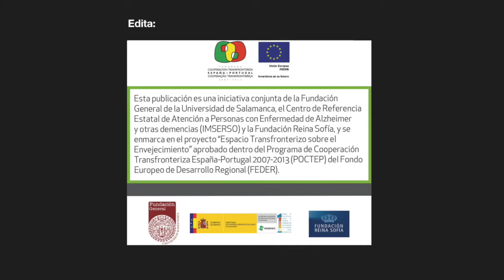Somos tu familia, Secundino (B3)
Entrevista a Charo, hija de Secundino, que tiene problemas de memoria. Charo nos cuenta cómo fue asumiendo su padre el deterioro y lo que es importante para él ahora. Habla de su necesidad de seguir sintiéndose útil y reconocido y de que sean respetados sus deseos y preferencias.

Este vídeo forma parte del proyecto “¡Tengo un plan! Vivir bien con problemas de memoria”, como parte de la iniciativa conjunta de la Fundación General de la Universidad de Salamanca, el Centro de Referencia Estatal de Atención a Personas con Enfermedad de Alzheimer y otras demencias (IMSERSO) y la Fundación Reina Sofía, y se enmarca en el proyecto “Espacio Transfronterizo sobre el Envejecimiento” aprobado dentro del programa de Cooperación Transfronteriza España-Portugal 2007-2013 (POCTEP) del Fondo Europeo de Desarrollo Regional (FEDER).